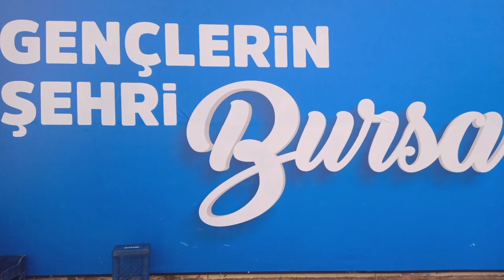EN GÜZEL DİZİ OYUNCULARI 15 ŞUBAT 2024 VİDEO NO: 24880